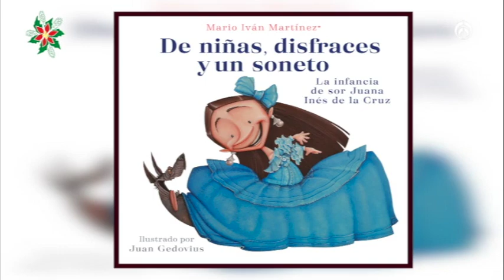El primer actor Mario Iván Martínez, traerá para todos, esas historias que solo él sabe contar.